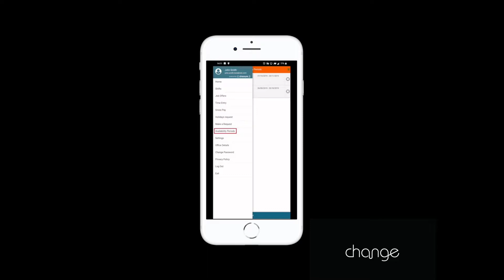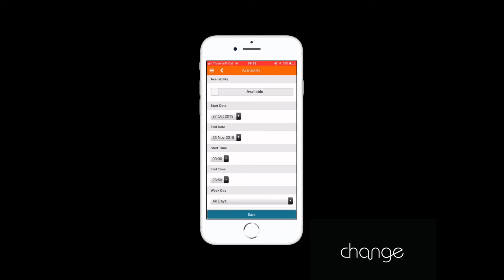How to log your availabilty so we can place you in shifts